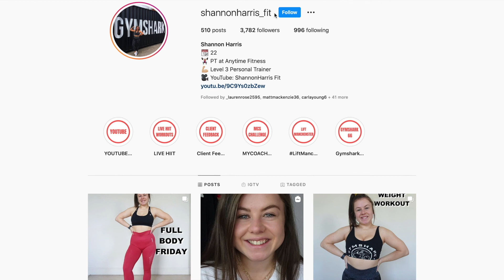WHAT I EAT IN A DAY | FRESH FOOD, HIGH PROTEIN & IBS TRIGGERS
Hey guys!

A full day of eating with fresh homemade healthy quick meals - what more could you want?

Breakfast - Yog Bowl:
250g Greek You
1/2 Apple
1tsp Chia Seeds
1tsp Peanut Butter
1tsp Cinnamon

Lunch - Lasagne (Makes 6)
2 courgettes
3 Carrots
1 Onion
2 Garlic Cloves
1Kg 5% Fat Mince Beef
2 Oxo cubes
2tbsp Tomato Puree
2 Tins Chopped Tomatos
Lasagne Sheets
Cheese
Cook it all together then build the lasagne and into the oven for 40mins

Snack - Bruchetta
2 slices Sourdough
6 Sweet Plum Tomatoes
2 Basil Leaves
1 Garlic Clove
Drizzle Oil

Dinner - Prawn Pasta
1 Pack Prawns
80g Spaghetti
1 Sweet Chilli Pepper
1 Chilli
1 Garlic Clove
1/2 Chilli & Tomato Pasta sauce
Basil

I hope you enjoyed this kind of video, I look forward to seeing you in my next video!